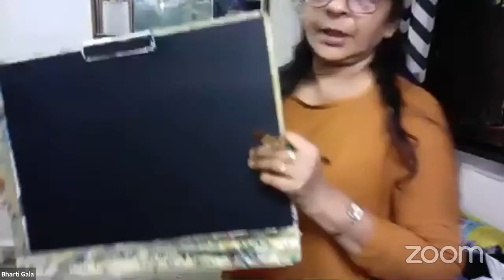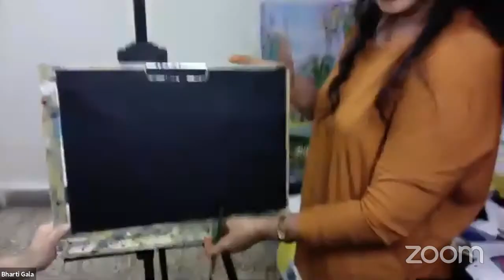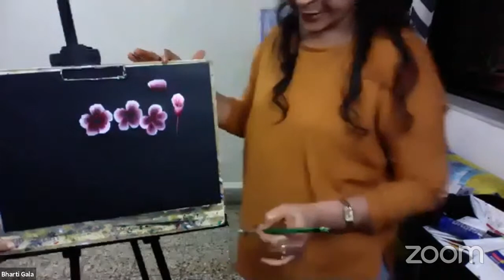One Stroke Painting | Borivali Jain Mahajan | Ladies Wing | Art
Virtual Demonstration by Mrs. Bharati Gala